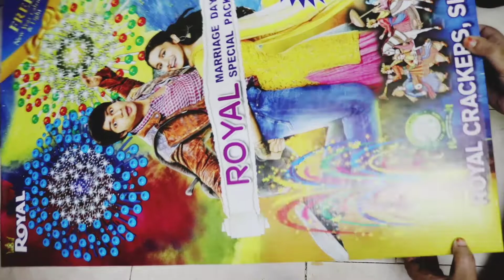Diwali spl crackers unboxing video/ Diwali wishes from @jiffy's kitchen